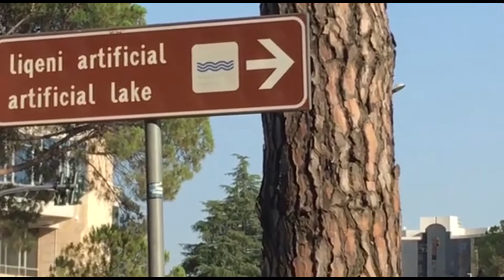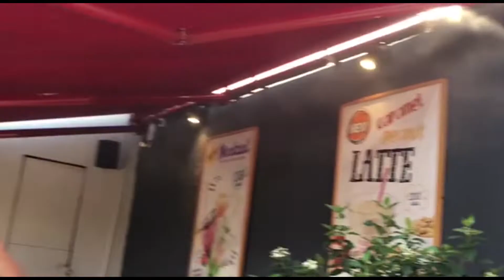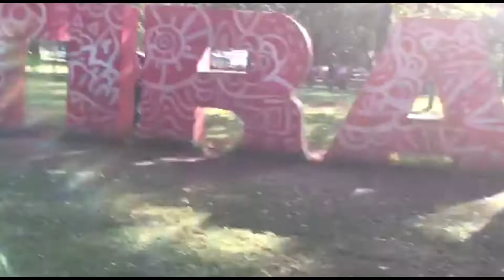Marjeta & Mujović: The Movie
What better way to begin 2019 than by looking back on my favorite memories of 2018, in one of my favorite countries, with one of my favorite people. This time last year, I had absolutely zero clue that 2018 would bring me a soul sister ...

Special shoutout to Sebi for putting up with our insanity and fastpaced wandering ;)

Songs so I don't get sued: Stereohearts by Gym Class Hero ft. Adam Levine, See You Again Wiz Khalifa ft. Charlie Puth